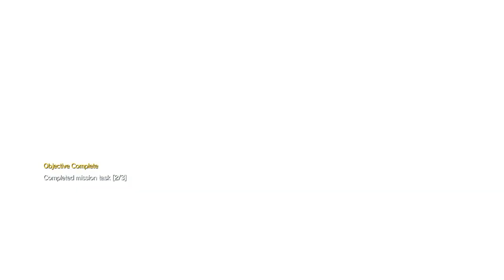Metal Gear Solid 5 - Episode 50 (Rank S)